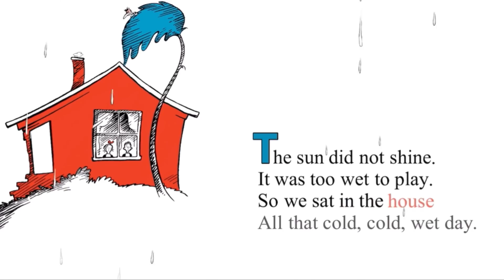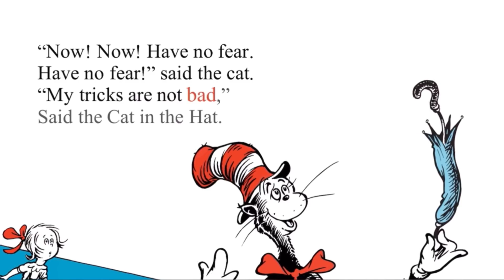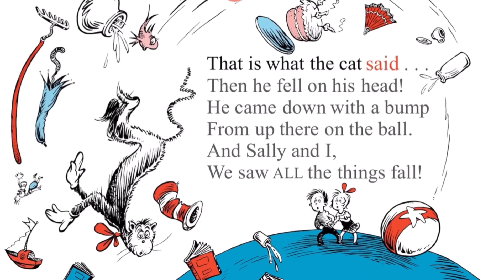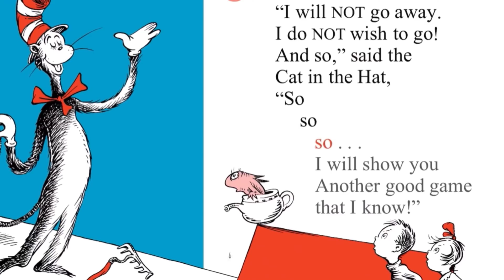The Cat In the Hat Read Aloud Animated Living Book by Dr. Seuss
Two children are visited by mischievous cat, wearing a tall, red and white-striped hat. To entertain the children, the Cat performs wacky tricks, creating a of the house!

If you use the links in the descriptions it helps me to make more videos and teach more kids like you!

- The Cat in the Hat Hardcover– Picture Book

The Cat In The Hat Read Aloud performed by Izzi OMG Animated Living Book by Dr. Seuss has helped create confident beginner readers for multiple generations. Izzi OMG read aloud by kids children English book by Dr. Seuss, The Cat In The Hat story is a staple for beginner and emergent readers.

This Dr. Seuss classic will have readers of all ages craving Green Eggs and Ham—no matter where they are!

With unmistakable characters and signature rhymes, Dr. Seuss’s beloved favorite has cemented its place as a children’s classic. Kids will love the terrific English tongue-twisters...and they might even learn a thing or two!

Originally created by Dr. Seuss himself, Beginner Books are fun, funny, and easy to read. Read aloud performed by  IzziOMG in Video encourages children to read along all on their own with easy to follow highlighted subtitles, using simple English words and illustrations. Perfect for practicing readers, and lucky parents too!

⭐Best stories for kids read aloud by kids